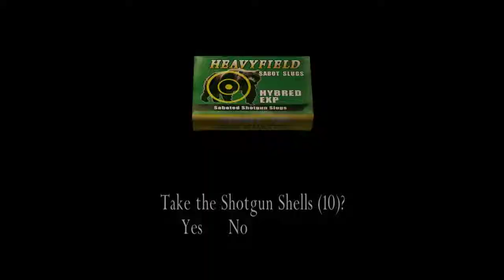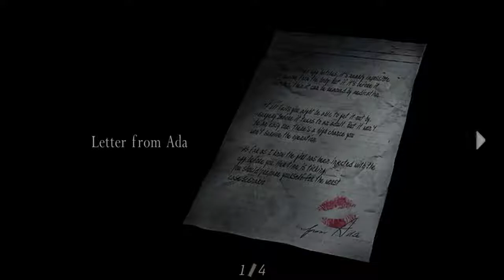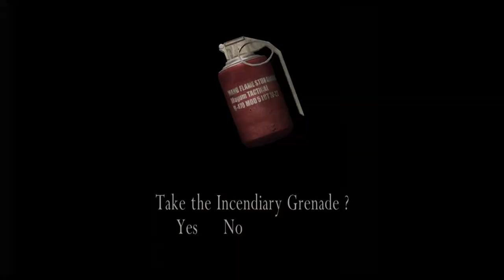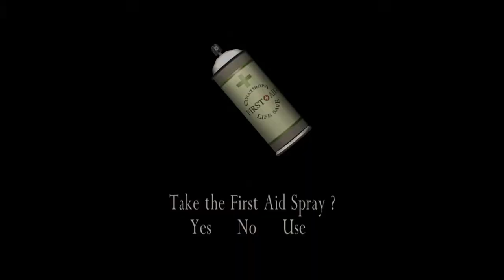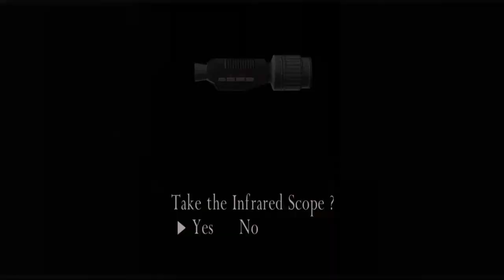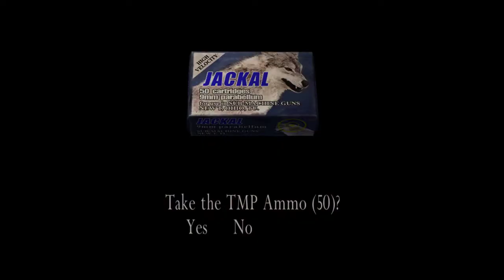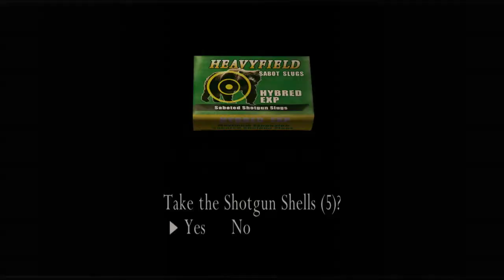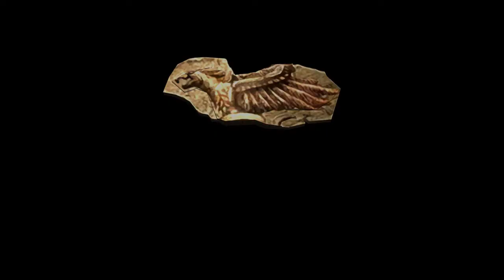Mauser v. Krauser | Resident Evil 4 pt. 4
So this is the penultimate episode of Resi 4, since it took five hours to get within two chapters of the end and apparently that's not a short trip, so I'll be back later this week to finish the job - once and for all, because I don't like playing this game.